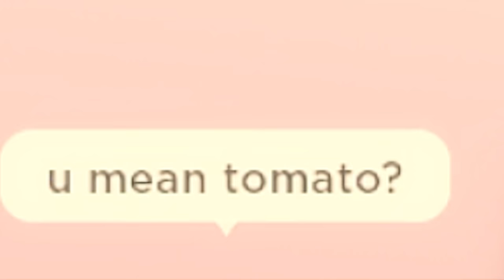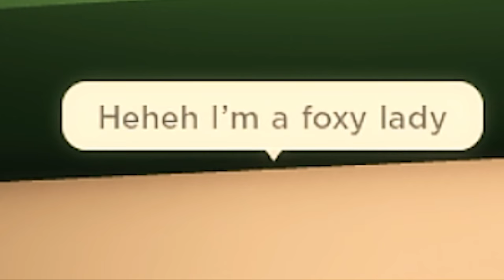MIRACULOUS KWAMI’S AS HUMANS (Roblox Miraculous MINI-MOVIE 🏠)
MIRACULOUS KWAMI’S AS HUMANS (ROBLOX MIRACULOUS MINI-MOVIE). Today In Miraculous Roblox Rp, All The Kwami’s Transform Into Human Forms! Stay Til The End To Find Out What Happens To These Kwami Humans!!!